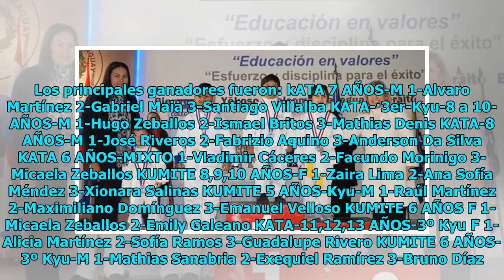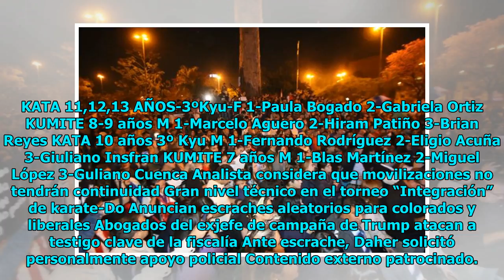Gran nivel técnico en el torneo “Integración” de karate-Do